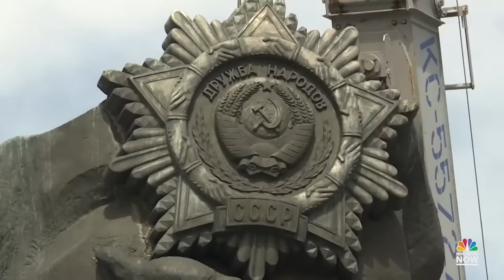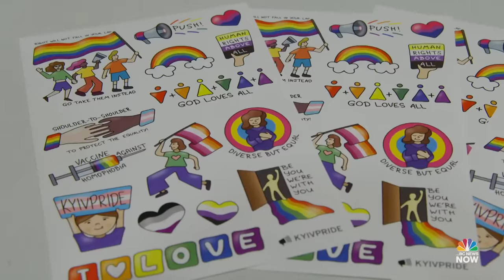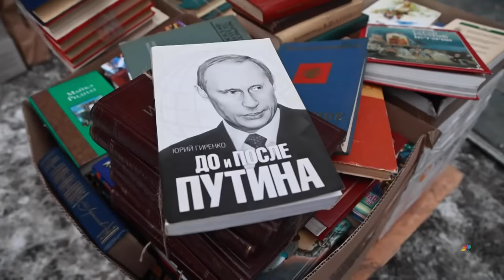How Russia's invasion is helping to strengthen Ukraine's culture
NBC News’ Matt Bradley went on a journey to discover how Ukrainian identity and culture have been affected by Vladimir Putin’s decision to send Russian troops over the border, and the bloody conflict that has ensued since. Bradley discovered that Ukrainians have become more emboldened toward their culture and history amid the atrocities of war. This video contains reporting and footage captured from February 2022 to April 2023.